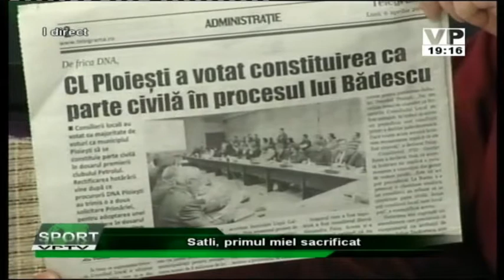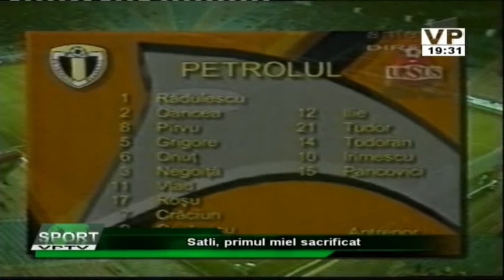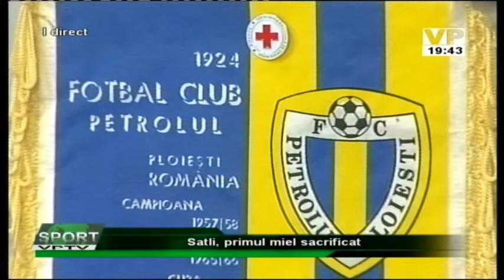Emisiunea Sport VPTV – Bogdan Rădulescu și Valentin Istudor – 6 aprilie 2015